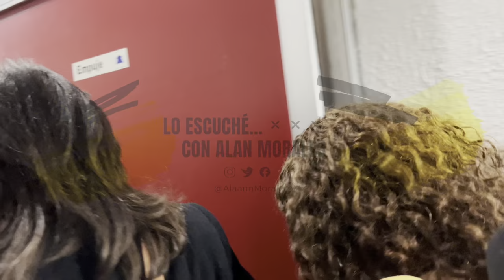📌 Raquel Olmedo reaparece en público y comparte su estado de salud después de sufrir COVID-19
📌 Facebook: Lo escuché… con Alan Morales
📌 YouTube: Lo escuché… con Alan Morales
📌 Instagram: Alan Morales Mx
📌 Tik tok: Alan Morales Mx